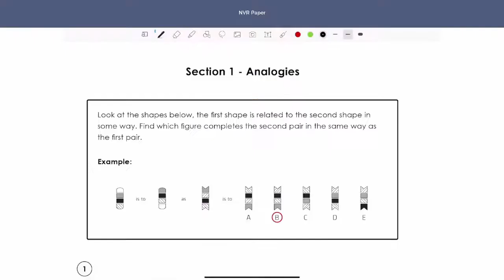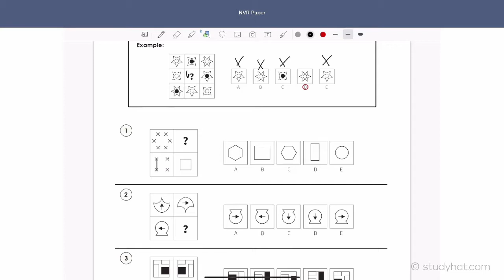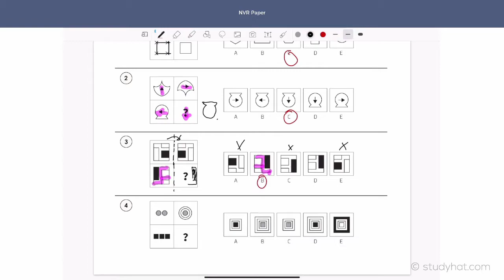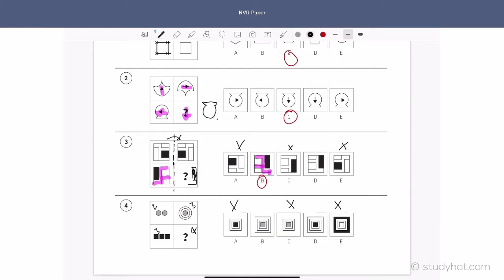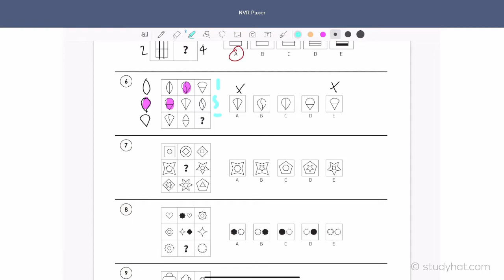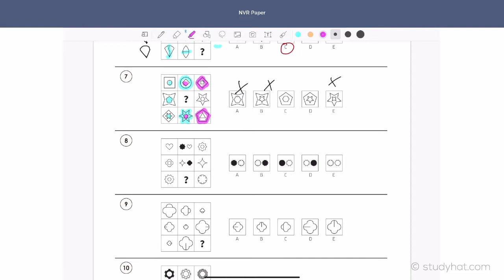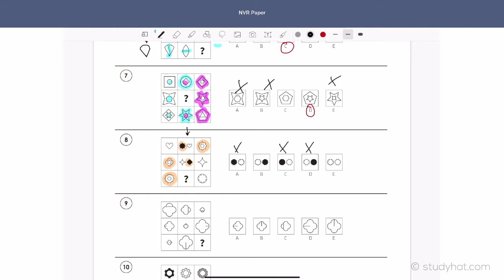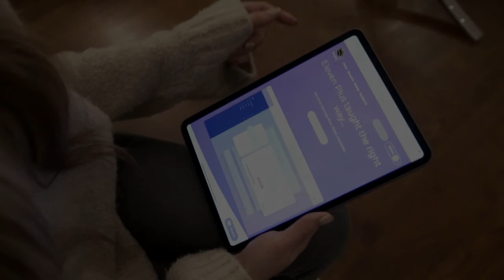11+ Non Verbal Reasoning - Matrices - Mock Exam Questions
In today's video we'll be going through 11+ mock exam questions on matrices, which is part of the non verbal reasoning exam in the 11+.

If your child is taking the 11+ Exam then you want to avoid the biggest mistake that most parents make…

You see, parents play the game of guessing when it comes to helping their child with revision. Taking them to endless tutoring sessions, giving them piles books and worksheets to complete… Sound familiar?

What you need is a proven plan in place, one that clearly guides you step by step on the best practices for passing the 11+ Exam. No guessing games, simply pure facts on what’s worked for 1000’s of students at Study Hat.

And in today’s FREE online workshop I’ll be covering:

☑️ Why schools are drifting away from traditional textbooks in 2021 and what proven methods work right now to prepare for their upcoming test.

☑️ Exactly what to revise for the 11+. We’ll go over every single one of the subjects and break down what areas have commonly appeared in previous exams.

☑️ Key strategies for revising effectively and how to ensure your child's confidence when going into the exam.

☑️ How to get more done in less time.

We’re going to GIVE you a FREE copy of our in-depth A-Z Topic List that covers what you need to know for each and every subject!